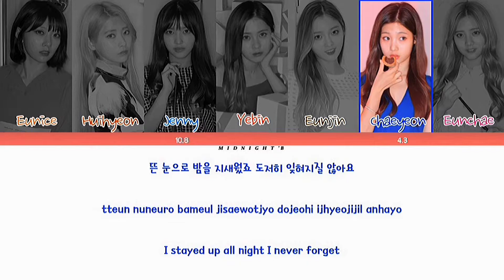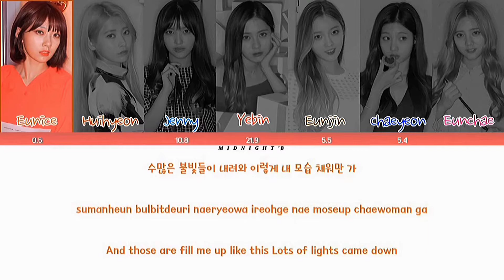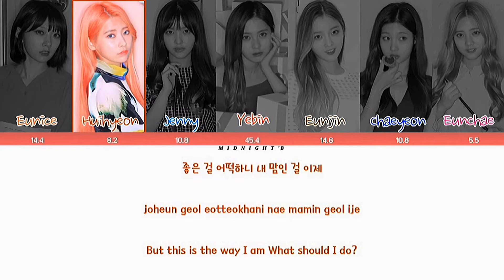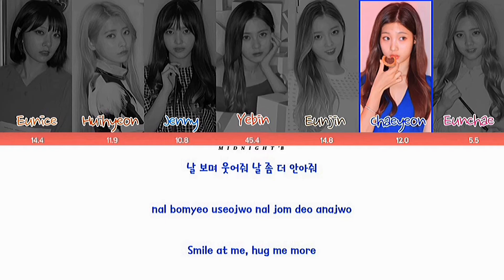DIA (다이아) - 'The love (더럽)' Lyrics 가사 + Line Distribution (Color Coded Han/Rom/Eng)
Artist: DIA (다이아)
Song: The love (더럽)
Album: Spell
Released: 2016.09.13